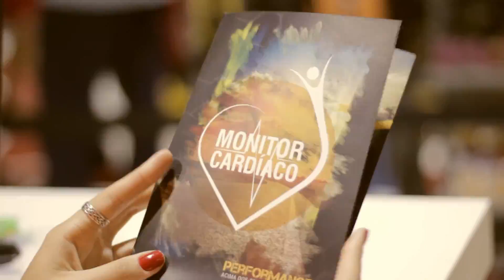Speedo Run Series 2015 – 1ª Etapa: Rio de Janeiro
Milhares. Sim, milhares de corredores, na maior parte, gente como eu e você, atenderam ao chamado da Speedo e deram show na primeira etapa da Speedo Run Series 2015, no Rio. Agora é a hora de fazer São Paulo tremer, no dia 30/08. Queremos ver você lá. ;D